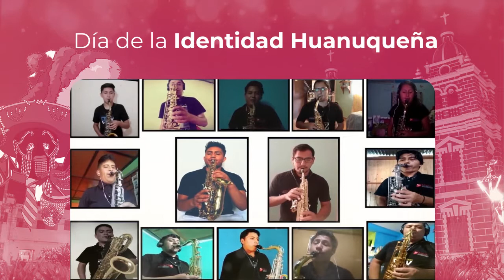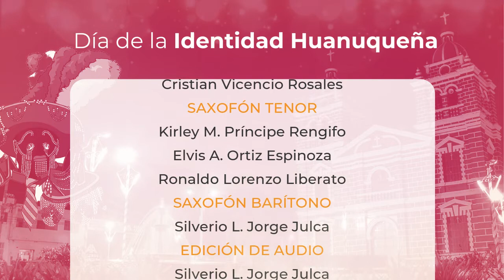Día de la Identidad Huanuqueña Danza Huanca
🎉 Festejemos el DíaDeLaIdentidadHuanuqueña ❤️ fomentando la conservación, difusión y práctica de nuestras manifestaciones culturales y tradicionales 🎵🎶🗣️💃🕺.

En esta oportunidad, les presentamos al EnsambleDeSaxofones 🎷 de nuestra querida universidad, dirigido por el Mtro. Silverio Jorge Julca, que nos interpreta la emblemática obra del gran DanielAlomíaRobles: DanzaHuanca 🎼.